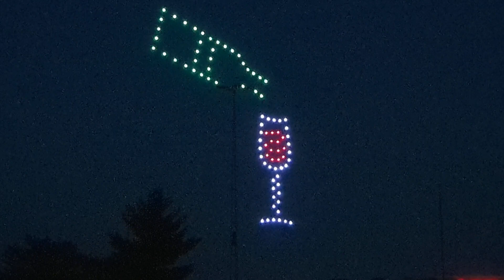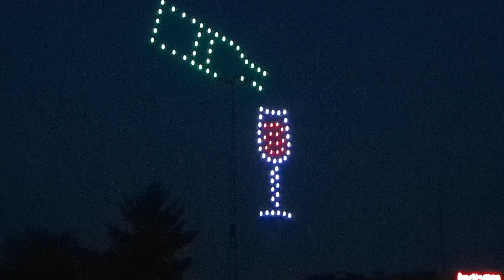Set the Sky to music, 120 drones lights up the sky for a very unique show.